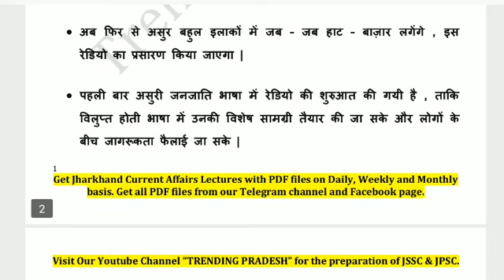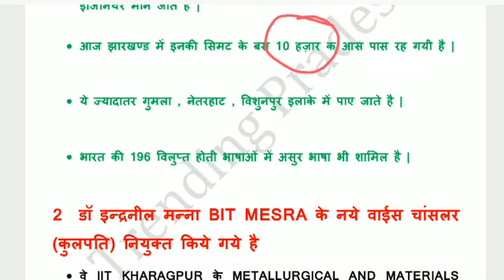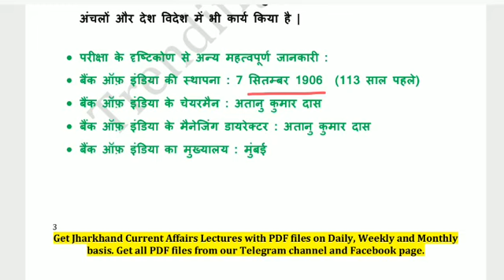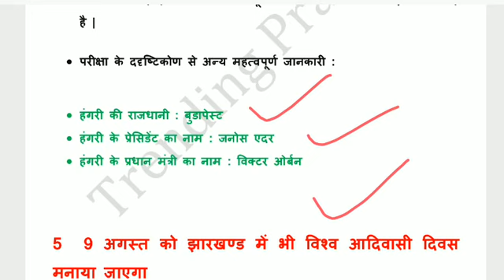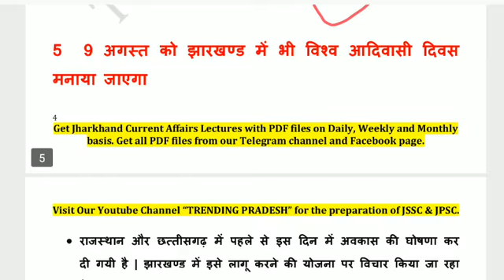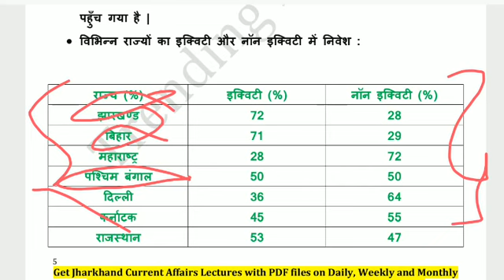05 August Jharkhand Current Affairs 2020 | JSSC CGL | JPSC |Jharkhand Daily Current affairs in Hindi